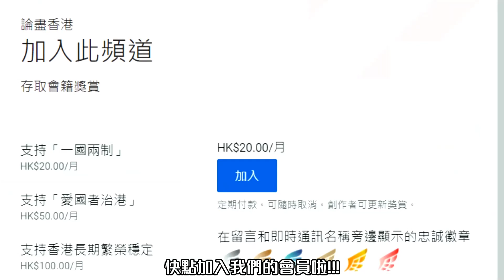俄烏衝突未止！美國「挑釁」驅逐俄領事！普京：全面備戰【論盡頭條】梁家瑋 20221217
轉數快 FPS : 64297431(BLUESEA IDEA HONG KONG LIMIED)